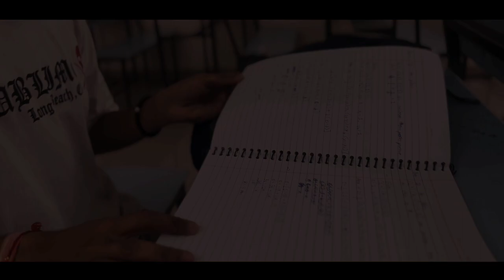Shiksha | शिक्षा | A film by Soubhagya & Team | Short Movie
Movie Concept :
Soubhagya Dhoke

Team Members:
Harshvardhan
Satyam
Aniket
Ashwin
Tapasya
Palak
Nayan
Chansi
Nikita
Suwarna